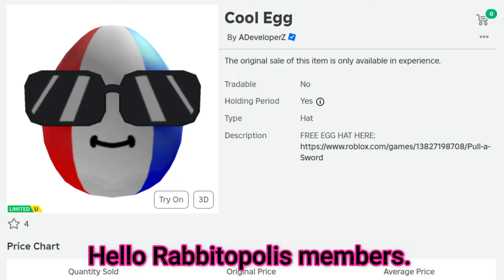*Free Limited UGC Items* Get These Free Items Now! Cool Egg